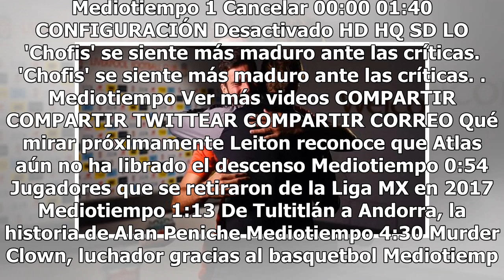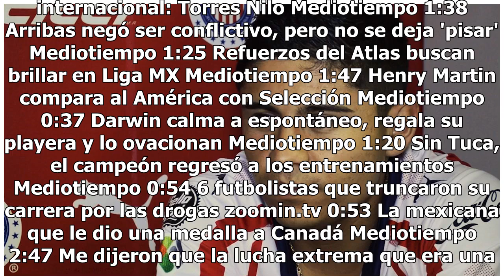El gesto de caballeros de Alisson con Karius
El acto del día corrió por parte del nuevo portero del Liverpool, Alisson Becker, quien aplicó un tremendo gesto de caballerosidad con su compañero de equipo y posición Loris Karius. La llegada del brasileño al equipo significó la titularidad asegurada, ante eso los Reds le brindaron la posibilidad ...